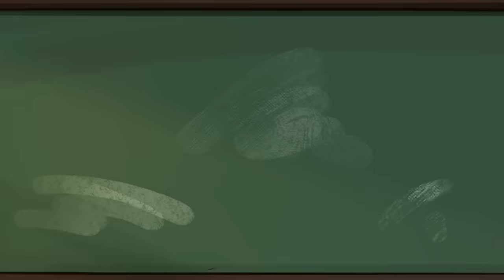What Kind Of Your Wings? || Gacha Meme || Teen-Z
Wow! Today our monster teens has a very exciting class! They are going to find out which type of wings they have! Are they going to have POOR, MIDDLE, RICH or INFINITY wings? And it seems like Pinky got something very special, but is she going to like it? And which colors of wing do you think YOU would got? Leave your predictions in the comments of this cartoon episode and don't miss our other cool animations about different challenges like: Color decides future, Zodiac signs, Green vs Blue vs Red in a waterpark, good vs bad girl and other!

0:00 CHOOSE YOUR MAGIC WINGS!
05:39 GOOD VS BAD GIRL
13:37 COLOR WHEEL DECIDES FUTURE
17:46 RELATABLE ZODIAC SIGNS
24:28 GREEN VS BLUE VS RED CHALLENGE
28:11 FIRE GIRL, WATER GIRL, AIR GIRL, EARTH GIRL
32:00 SMALL VS MEDIUM VS BIG
37:44 ONE COLORED HOUSE CHALLENGE